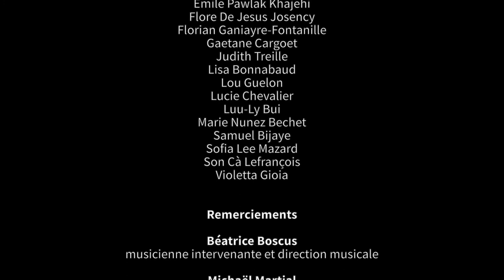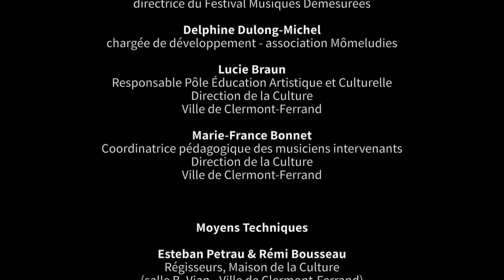Contemp'aura 2022 - Reportage : "Qui Que Quoi", Claire Renard - Clermont-Ferrand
Reportage retraçant le travail effectué sur l'année scolaire 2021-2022 pour la création de QUI QUE QUOI, une œuvre de Claire Renard commandée par Clavichords, Mômeludies et le Festival Musiques Démesurées de Clermont-Ferrand.
L'œuvre a été travaillée tout au long de l'année 2021-22 par 2 classes :
- La classe de CM1 de l'école Nestor Perret à Clermont-Ferrand,
- Les élèves de CM1 en horaires aménagés de l'école Jules Ferry et du Conservatoire Emmanuel Chabrier de Clermont-Ferrand.

De nombreux partenaires se sont investis dans cette aventure, et Mômeludies remercie tout particulièrement Claire Renard d'avoir accepté cette commande, et Béatrice Boscus, musicienne intervenante, qui a coordonné et dirigé ce projet à Clermont-Ferrand.